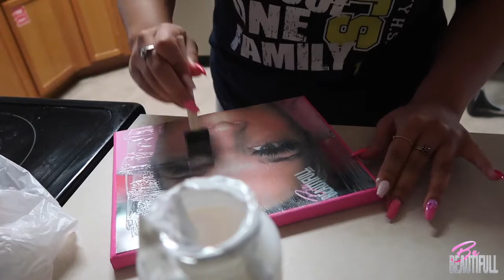DIY PHOTO CANVA FOR UNDER $10 - LASH ROOM DECOR | BELINDA ALMA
MATERIALS:
MOD PODGE - WALMART
BLANK CANVAS - ROSS OR MICHAELS
BRUSH
PRINTED PICTURES - got mine from walgreens

I SERIOUSLY appreciate it so much when you guys use my codes and links :D means a lot to me guys. Thank you for always supporting me! Don't skip the ads :) lol by clicking and purchasing from these links you are helping me continue to do what I love.

F I L M I N G ' E Q U I P E M E N T
phone holder
vlogging camera holder
ring light

SHOP Waist Beads & Customs - ig: @shopbadesigns